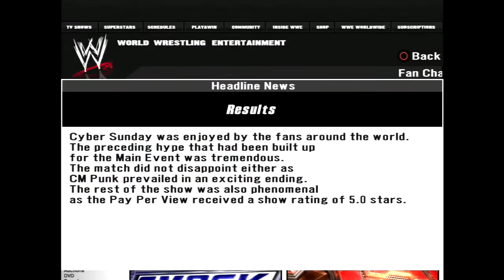WWE SmackDown vs Raw 2008 GM Mode Episode 22 - Cyber Sunday!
In this episode, we finally do the pay per view Cyber Sunday!

I use MagicLinks for all my ready-to-shop product links.

You Wanna Earn Money While Walking?

Can You Sing or Rap? These pages showcase people covers/songs!